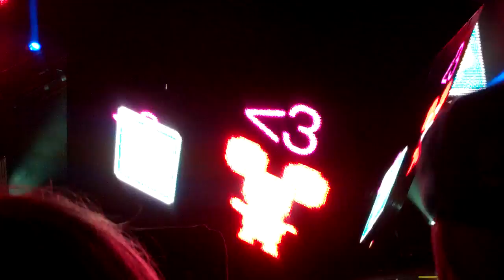deadmau5 - "Limit Break" House of Blues, Boston MA 10/13/11 [720p HD]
deadmau5 performing in the House of Blues, Boston MA, on 10/13/11. "Limit Break". Filmed with a Flip UltraHD.